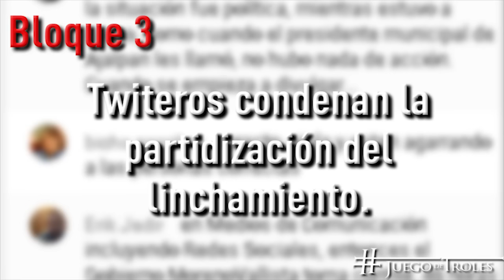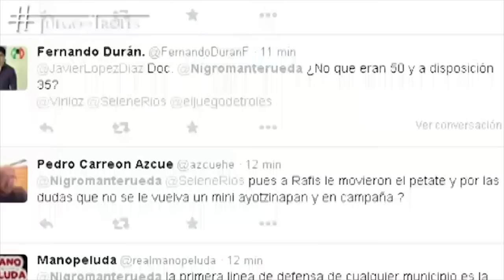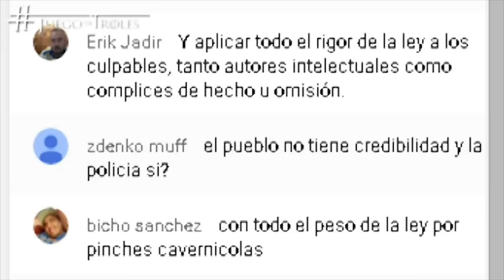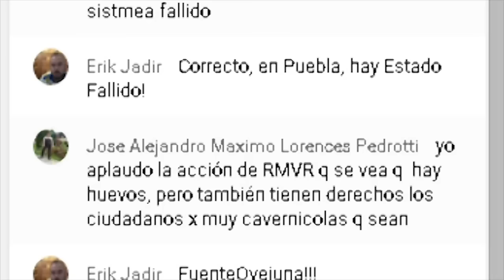JDT 22/10/15 Twiteros condenan la partidización del linchamiento